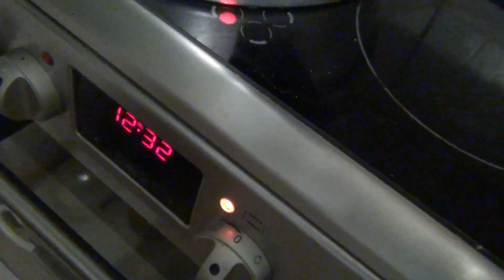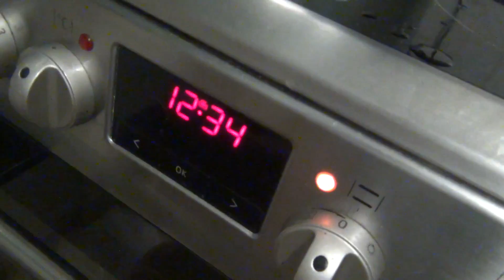Как слепить мант простой рецепт